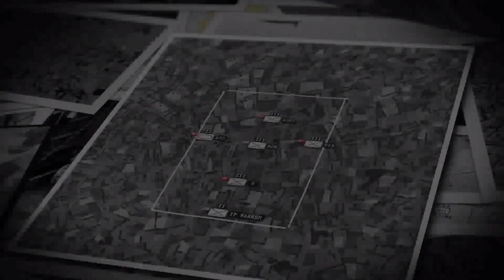Let's play Steel Division 2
Steel Division: Normandy 44 is a realistic RTS from Eugen Systems. We take part in the conflict in Normandy in 1944. As either the Axis or the Allies. It is very much a skill game, so I will probably not do so well :)